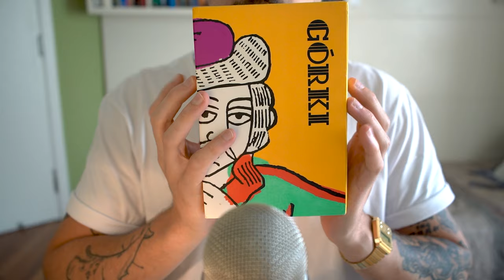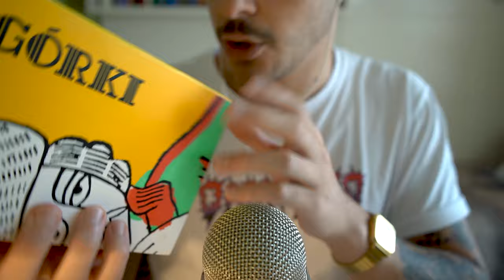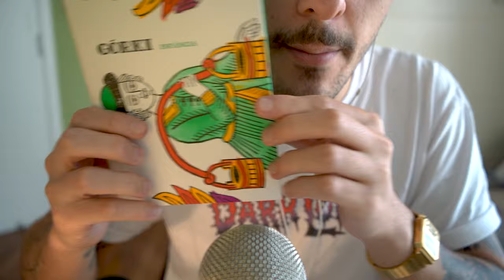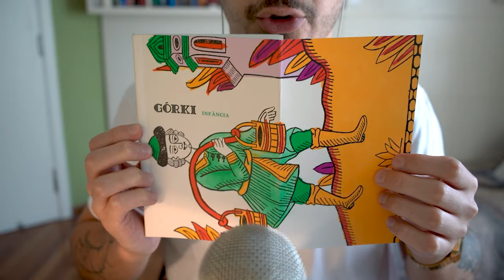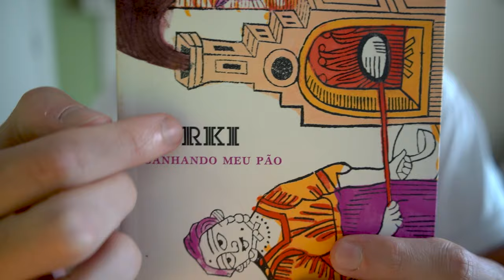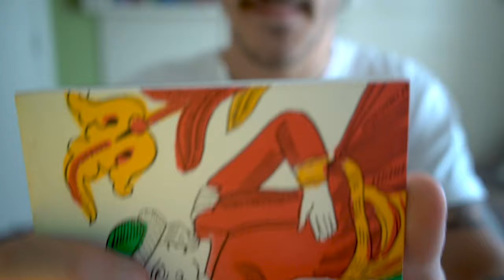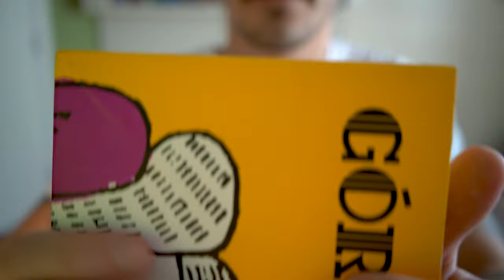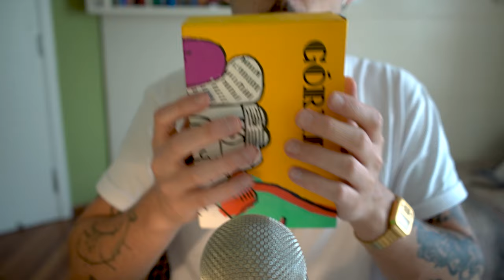Livros Raros, Tapping e Sussurros - ASMR (Livros Raros #01)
Espero que tenham curtido o video!

Time Codes:
00:00 Intro
01:36 Box externo
06:14 Livro 01 (Infância)
08:09 Livro 02 (Ganhando Meu Pão)
10:28 Livro 03 (Minhas Universidades)
12:25 Todos os livros
13:04 Descobrindo um trigger
13:58 Mostrando relógio
14:31 Fechamento